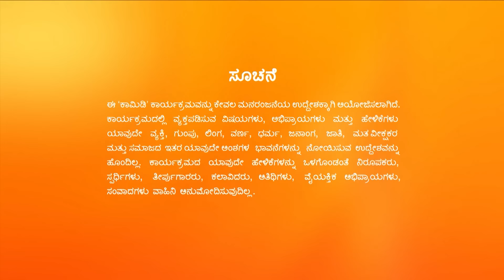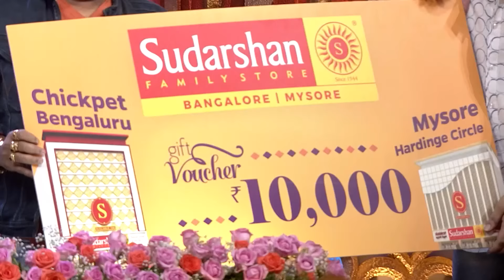ಹರೀಶ್ ಅವರ Best ಕಾಮಿಡಿ Ever | Comedy Khiladigalu S4 | Full Ep 6 | Jaggesh, Rakshita - Zee Kannada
The contestants prepare for a fun-filled Dussehra. Harish Hiriyuru's brilliant act in the skit Mobile Nungidaga entertains everyone. Later, the skit Sound Allergy earns praise from the judges.

Comedy Khiladigalu - Season 4:
In the fourth instalment of the popular show, talented comedians from across Karnataka try their luck at winning the audience's and judges’ hearts with their hilarious acts.